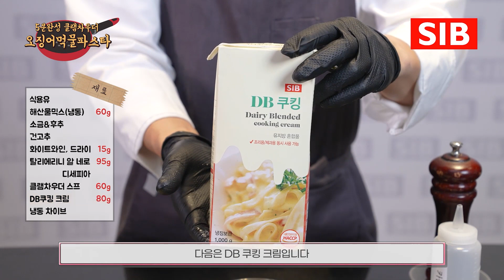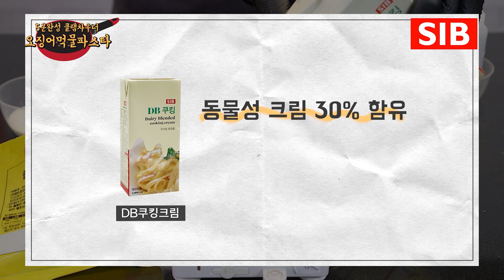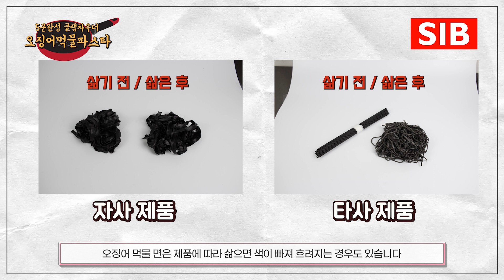[📒스프북1편ㅣ클램차우더] 오징어먹물 파스타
포션스프의 변신의 무죄!

스프를 소스로 활용한 요리 첫번째 레시피,
클램차우더 스프로 만드는 오징어먹물 파스타입니다.

포션스프에 대해 더 자세히 알고싶다면?

✔ 구매 방법
- 개인 : 네이버쇼핑, 쿠팡에서 "선인 클램차우더스프"를 검색하세요.
- 업소 : 카카오 플친이나 아래 문의 메일로 지역, 상호, 전화번호를 보내주시면 해당 영업사원이 안내해 드립니다.